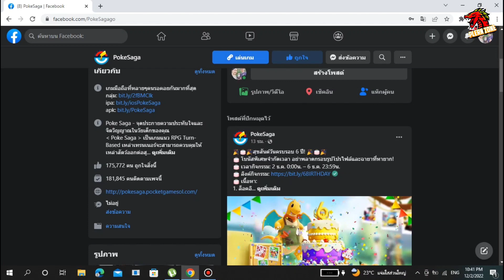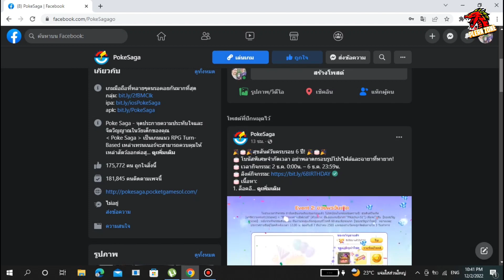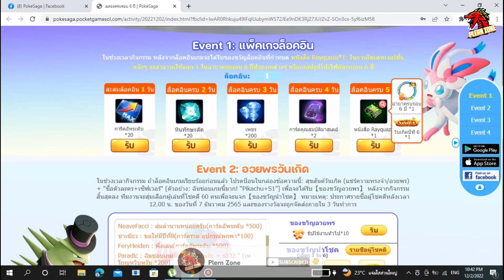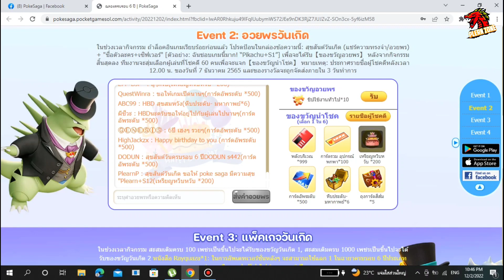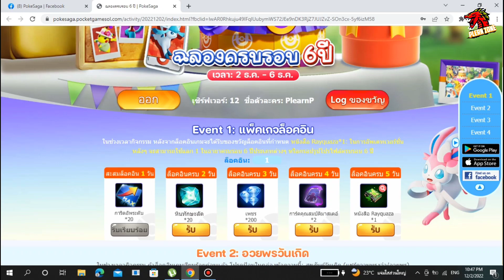Poke Saga - รีวิวกิจกรรมฉลองครบรอบ 6 ปี ไปดูกันมีอะไรบ้าง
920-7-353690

กด like 👍
กด share 📢